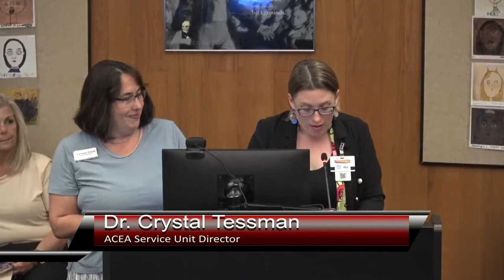School Board Meeting 4-4-23